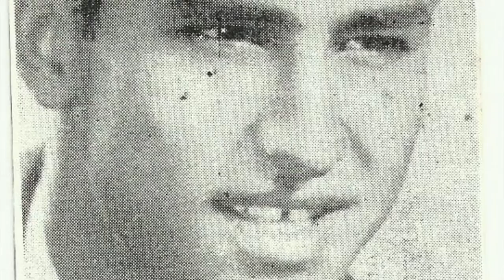Linda Zuliana, Pedro Velasco Jr